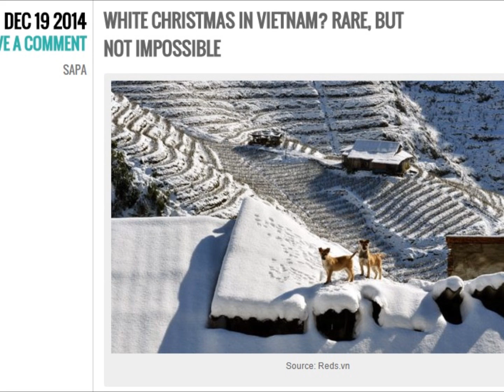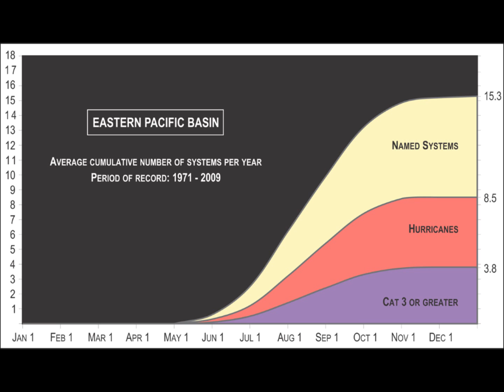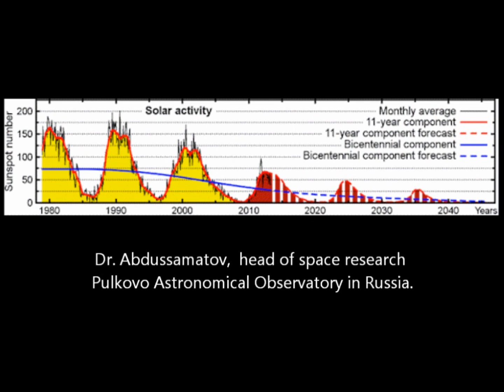Vietnam Snowfall & Strange January Pacific Typhoon | Mini Ice Age 2015-2035 (43)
Vietnam Snow: Heavy snowfall caused a traffic jam that extended several kilometers in Sa Pa town in the northern province of Lao Cai. Geographic coordinates of Sa Pa, Vietnam Latitude: 22°20′24″ N Longitude: 103°50′38″ E
Many roads, trees and vegetables gardens in Sa Pa Town and neighboring areas have been blanketed by (5 to 15cm (2 to 6 inches) thick snow. Tropical snowfall
In 2013 Snow covers the terraces, the artificial wonders for the first time in more than 50 years.  Other years since 1971 have had snow flurries with no accumulation.